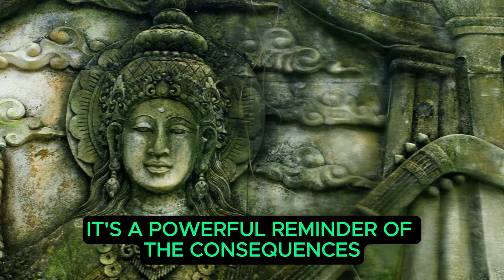The Untold Story of Gandhari: The Queen Who Chose Darkness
Discover the fascinating story of Gandhari and how she shaped the outcome of the Mahabharata. Watch this short video to learn about this important figure in Indian mythology.

FULL VIDEO | RadhaKrishn Raasleela PART-1137 | Sabse shaktishaali hai prem ka astr | राधाकृष्ण